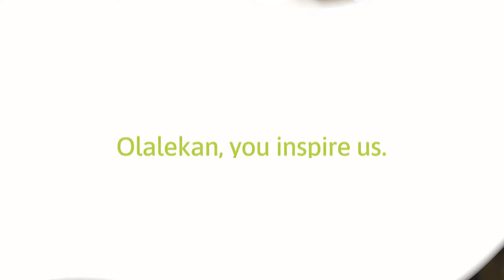Meet Olalekan, online MBA graduate from Lagos, Nigeria.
Olalekan was inspired to embark on his MBA studies to enhance his career prospects within his company. Now, he's delighted with the results and is looking forward to his next challenge.

Olalekan, you inspire us!